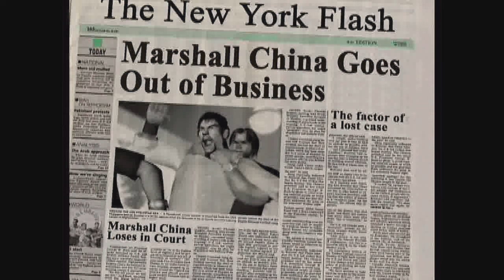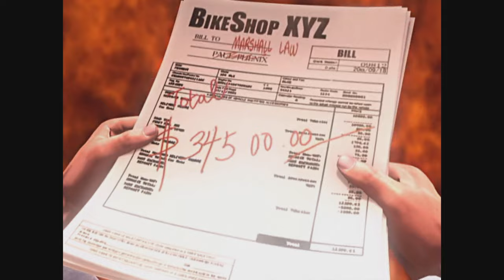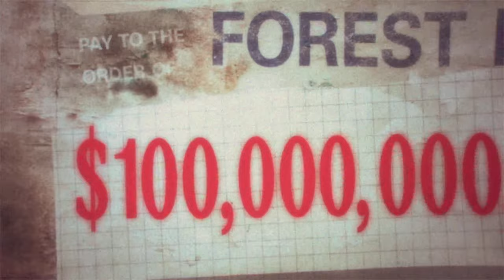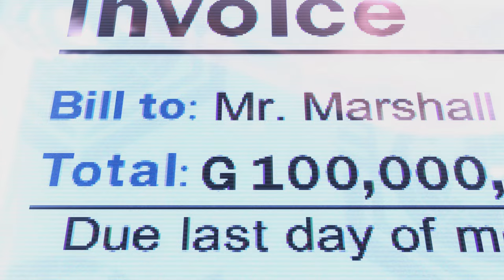Marshall Law & Forest Law ALL Ending Tekken 1 - 8 & Tag Tournament *UPDATE [4K]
There is missing ending Tag Tournament 2 was Forest Law that one of best ending scene with paper effect scene, son law one billion dollar went holiday with Paul until Father Law went rage mode!